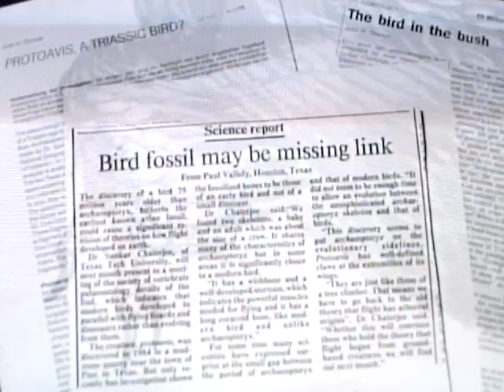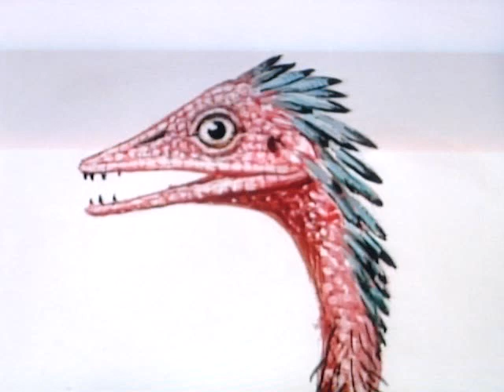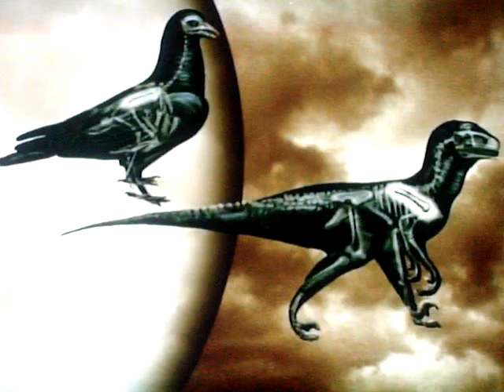Paleoworld - Dinos In The Air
A scene from the Paleoworld episode, "Dinos In The Air".